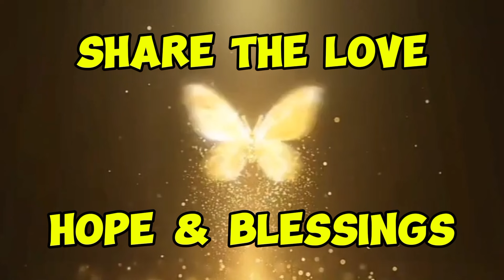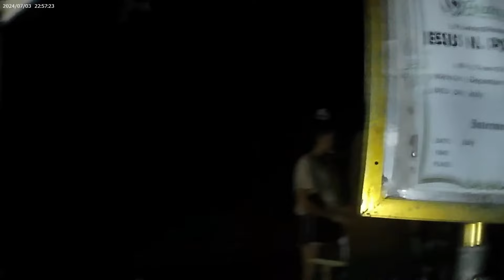PART-21 NASAAN KANA MARILYN NAMATAYAN KAYO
Hi my name is Benjie Cabatingan Belmoro I'm looking for people who have a harder time in life than me so I can share my little help with them as a charity vlogger. Any help that followers want to convey in each of my video content will surely reach the people who deserve to be helped.